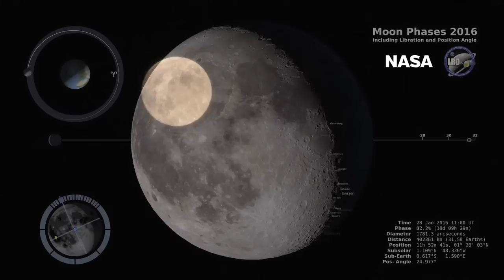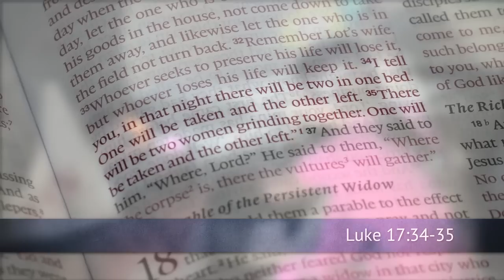No, the Earth Is NOT Flat!